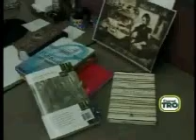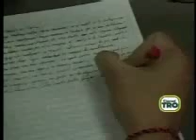Dos estudiantes de la UIS ganaron en la 4 versión del Concurso Nacional de Cuento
Dos estudiantes de la Universidad Industrial de Santander, ganaron en la cuarta versión del Concurso Nacional de Cuento del Ministerio de Educación Nacional, homenaje al escritor vallecaucano del siglo 19, José Eustaquio Palacios.